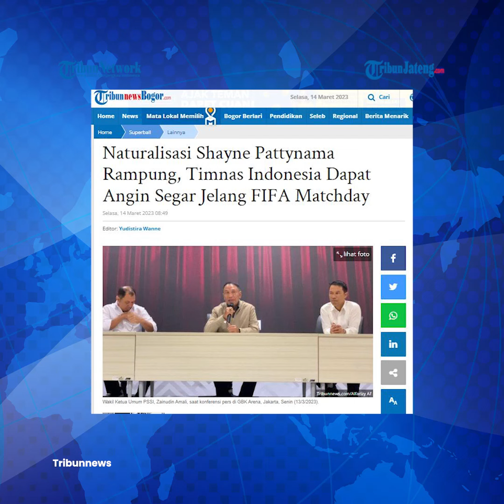Mantap, Naturalisasi Shayne Pattynama Rampung, Siap Bela Timnas Indonesia Vs Burundi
Wakil Ketua Umum PSSI, Zainudin Amali, mengungkapkan bahwa perpindahan federasi Shayne Pattynama telah rampung.